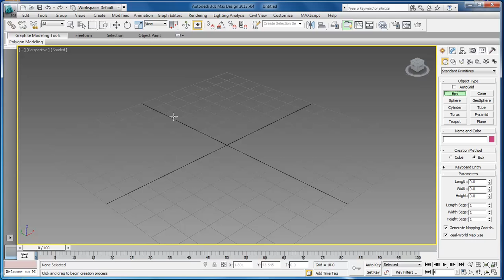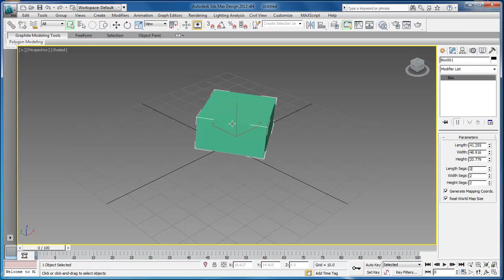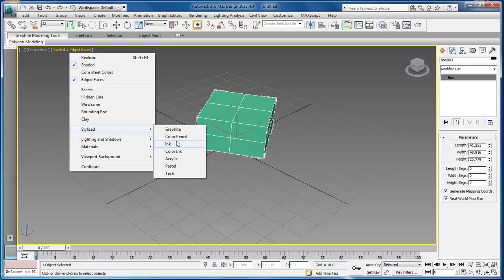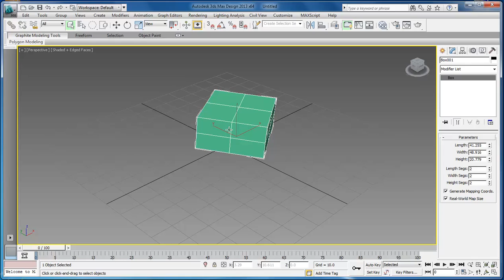3DS MAx Lesson 1 - Create Objects, shortcut keys, and Line Segments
In this first lesson inside of 3DS Max, we are going to learn how to:
Add an object to the stage.
use Shortcut keys to move the object around.
Show and hide the Line Segments.

Wayne Barron
Dark Effects Production